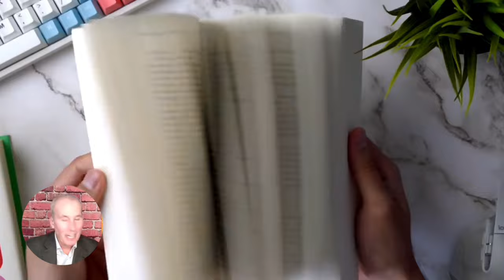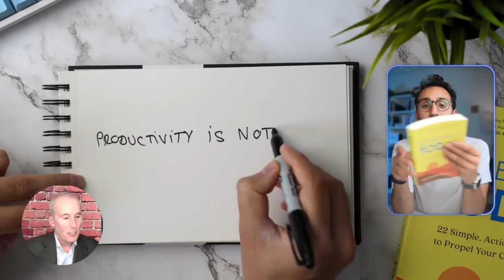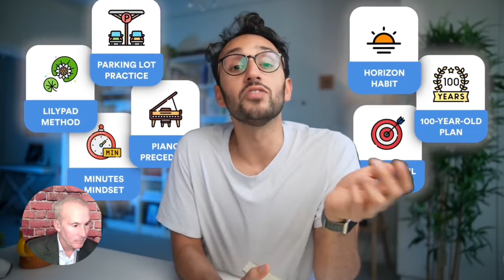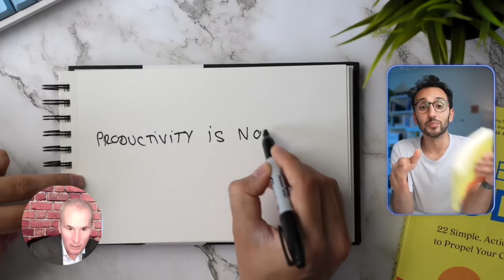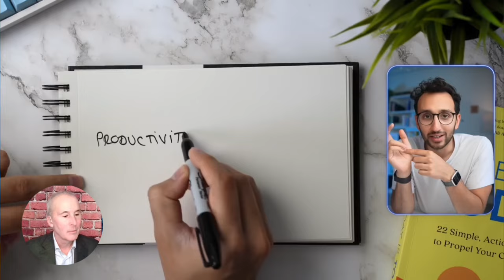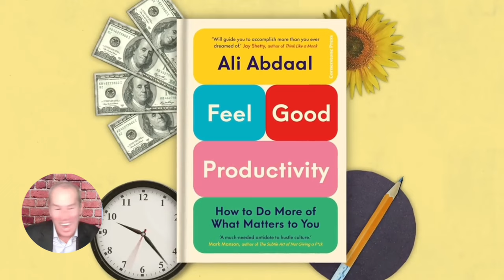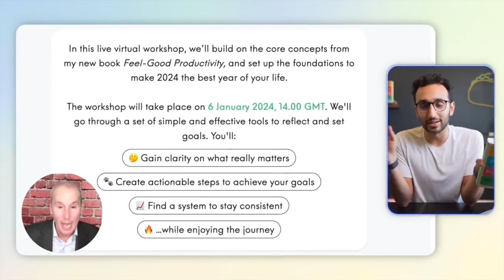Ali Abdaal Speaking Secrets Revealed!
Ali Abdaal is a public speaker who has shared his secrets to success with thousands of people around the world. In this video, I'll share some of his secrets for improving communications and public speaking.

If you're looking to improve your communications skills or learn how to market yourself better, then this video is for you! Ali Abdaal will teach you the basics of public speaking and how to maximize your media training. This video is a must-watch if you want to become a better communicator and speaker!

Take this No-Cost online training course on how to deliver Great High-stakes Presentations

Looking to invest time (but not money) into advancing your career?